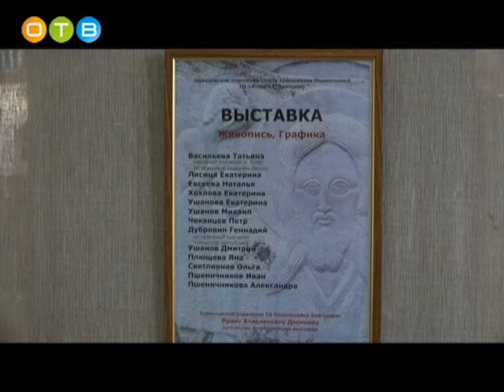В Одинцово открыта выставка работ членов одинцовского отделения Союза художников Подмосковья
Сегодня все большую популярность приобретает сотрудничество художников с торговыми площадками. В Одинцово подобная практика уже давно стала привычной. Рядом с ювелирными украшениями и брэндовыми марками одежды вновь открыта выставка работ членов Одинцовского отделения Союза художников Подмосковья. Посетители могут увидеть не только живописные полотна и графические листы, но и принять участие в благотворительной акции.